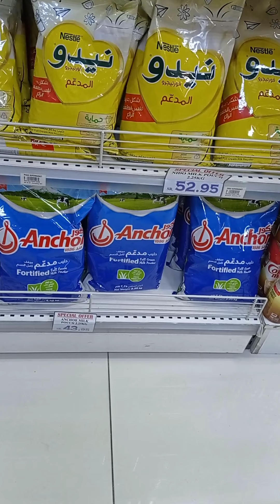PUNTA NG PINAS MARKET